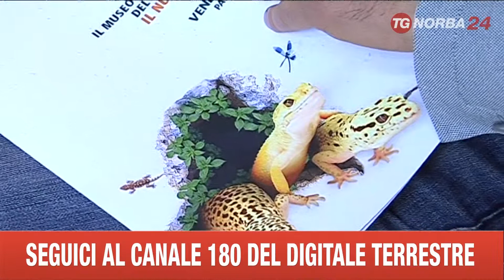LECCE VIVARIUM CALIMERA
IL SALENTO SI ACCINGE A DIVENTARE UN POLO DI RICHIAMO ANIMALISTA DI PRIM'ORDINE. PRESENTATA A CALIMERA UNA NUOVA STRUTTURA CHE PERMETTERÀ AGLI ANIMALI DI VIVERE E COMPORTARSI COME NEL PROPRIO HABITAT NATURALE.